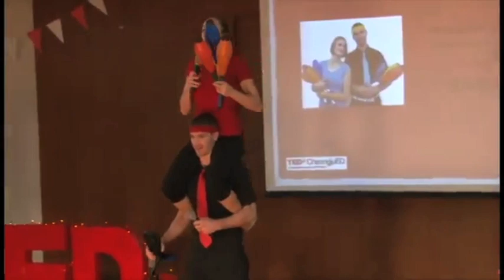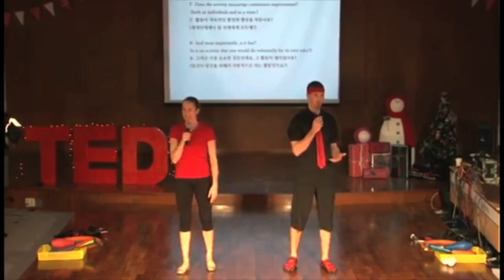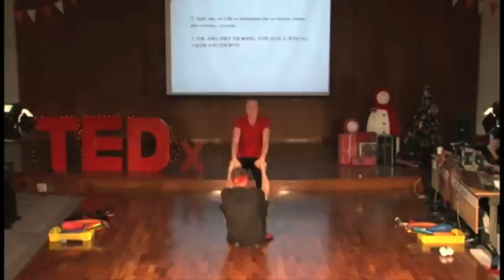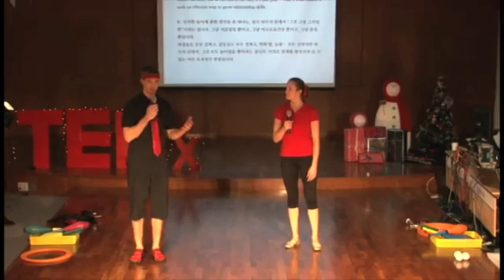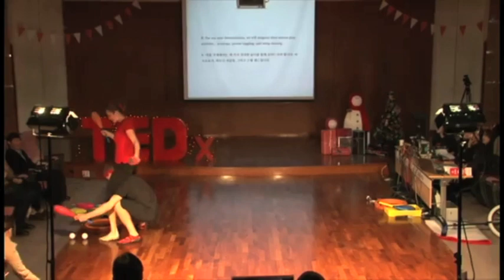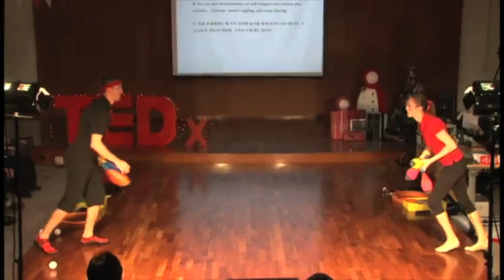TEDx - SERIOUS PLAY | Bob and Trish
Acrobatic juggling and unicycling with some insights on using play to develop relationship skills.